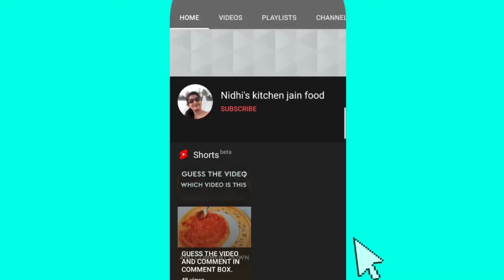Jain Jini Dosa Recipe | Mumbai Street style cheese dosa | How to make Jini Dosa At Home.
*CHECK MY OTHER RECIPE'S*

jini dosa, jini dosa recipe, jini dosa recipe in hindi, jini dosa batter recipe, jini dosa recipe jain, jini dosa street food

my s

*Social media*

m_medium=copy_link